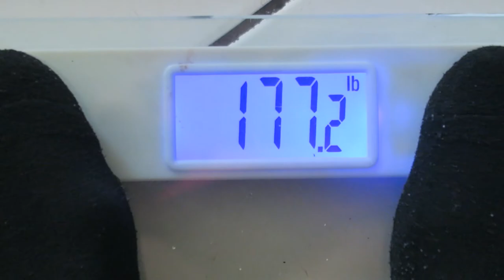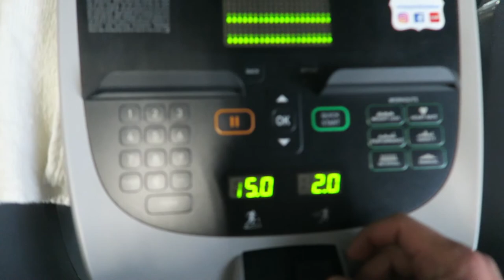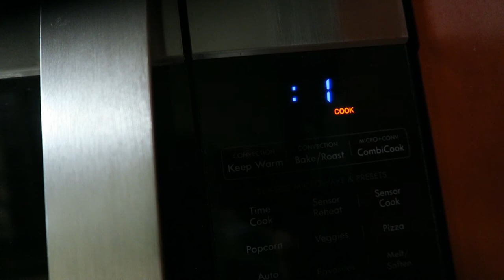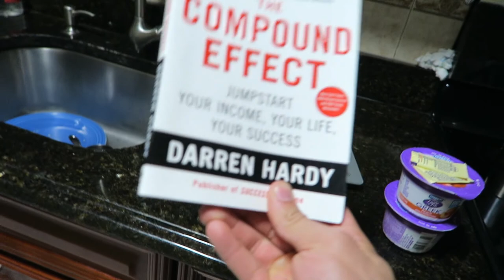Something DOPE | NYC Fitness Photoshoot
LiranzoFit.com